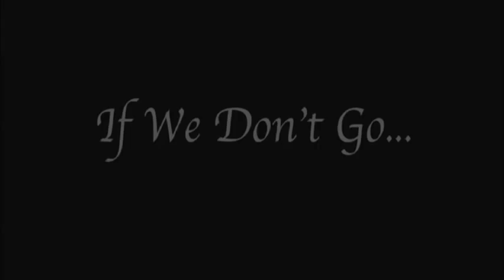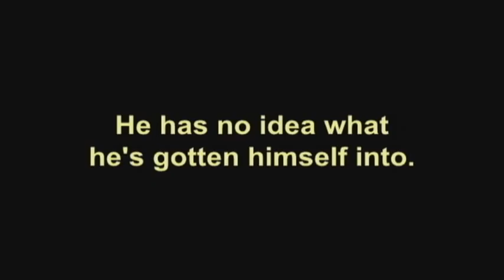CSUN 2011 Senior Film Showcase (Trailers)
Trailers for four films screening in the 2011 Cinema & Television Arts Senior Film Showcase:
- If We Don't Go
- Carousel
- Absolution
- Giddy Up Grandma